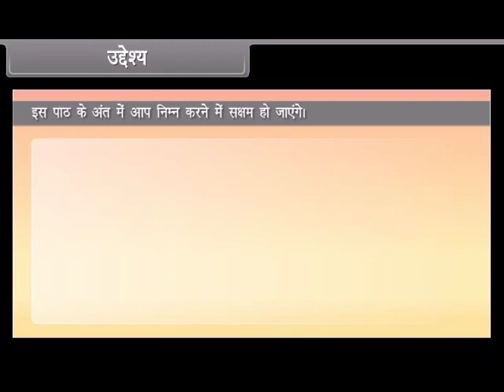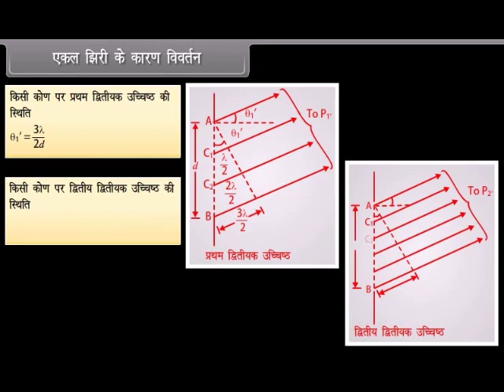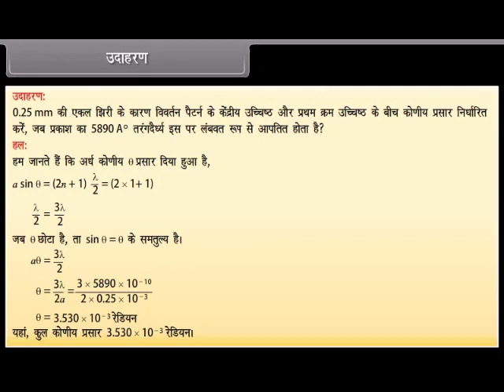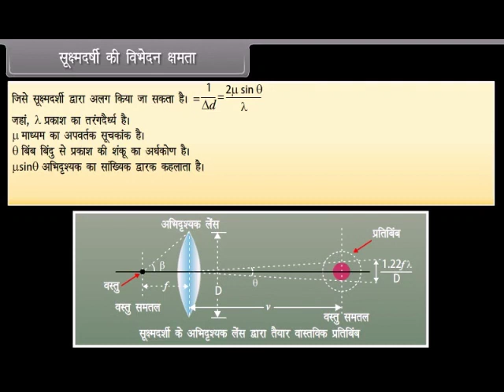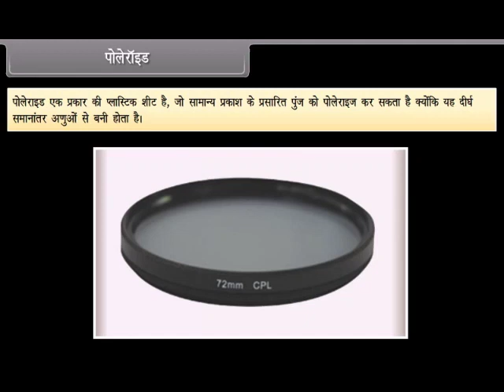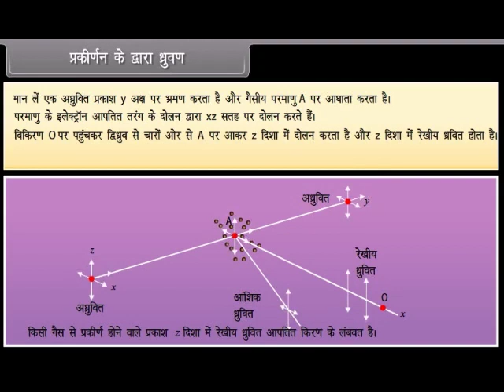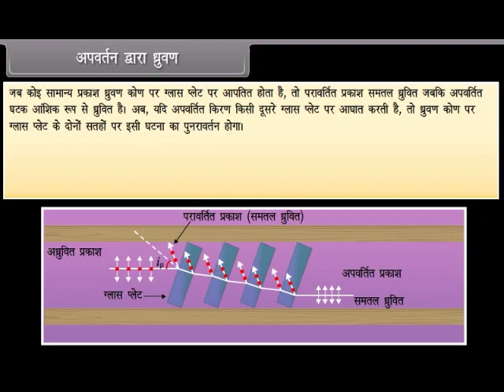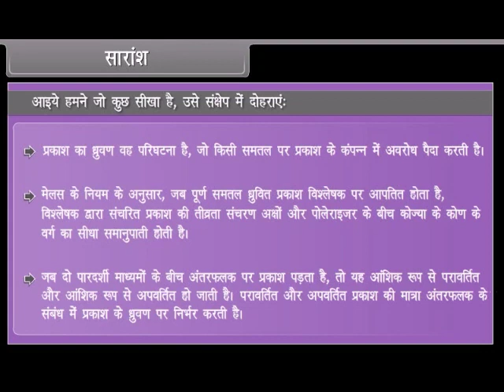Wave Optics II